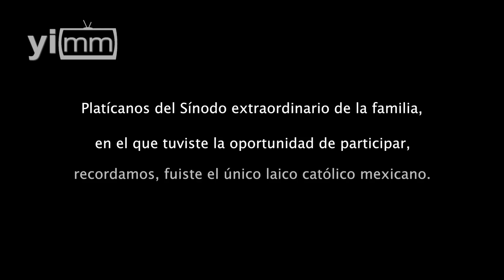Sínodo de la Familia busca solución estratégico-pastoral: Guerra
En entrevista con Rodrigo Guerra, director del CISAV y experto invitado al Sínodo Extraordinario de la Familia en 2014, comenta para yoinfluyo.com el porqué este Sínodo se está celebrando en dos momentos, haciendo énfasis en los desafíos pastorales identificados en el diagnóstico del Sínodo extraordinario.

Platícanos del Sínodo extraordinario de la familia, en el que tuviste la oportunidad de participar; recordamos fuiste el único laico católico mexicano.

¿Por qué se convoca en dos momentos el Sínodo de la Familia?

Rodrigo Guerra: Sí. Principalmente para dividir un poco la materia. El Papa Francisco pedía un momento de diagnóstico de los desafíos de la Familia en el mundo actual, y para eso se hizo el Sínodo extraordinario, un poquito más pequeño en el número de convocados, con un equipo de expertos, en donde tuve la oportunidad de participar ad hoc, para hacer diagnósticos; y en el nuevo Sínodo, en el Sínodo ordinario, que se va a dar en octubre de 2015, la perspectiva ya es los desafíos pastorales, la revisión pastoral, es decir, digámoslo así, la parte ya de solución estratégico-pastoral que la Iglesia tendrá que renovar de cara a lo que se identificó en el diagnóstico del Sínodo extraordinario.